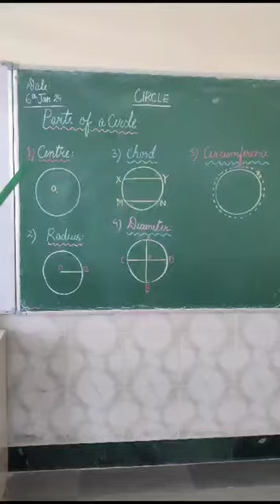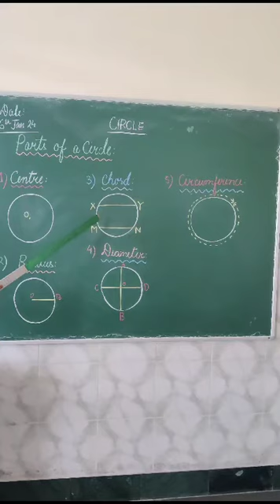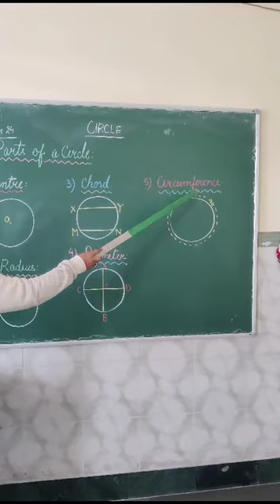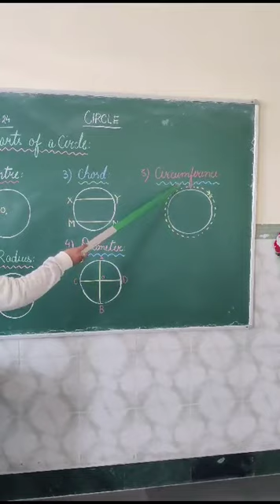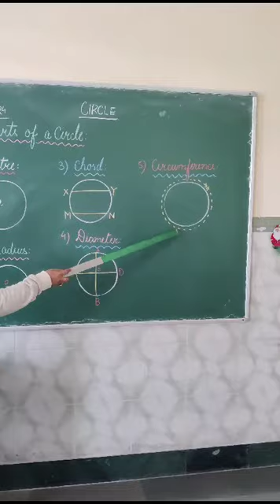Maths Assignment CLASS - IV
CLASS- IV
SUBJECT - MATHS
ASSIGNMENT -PARTS OF A CIRCLE
DRAW DIFFERENT PARTS OF CIRCLE AND WRITE ABOUT THEM (PG NO.190)
(NOTE - ALL THE ACTIVITIES SHOULD BE DONE IN A FILE.)